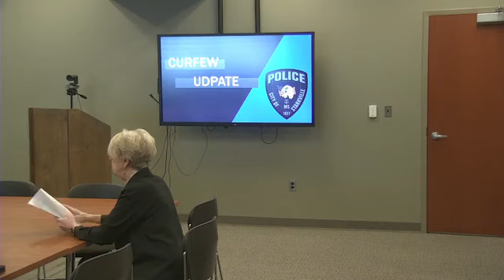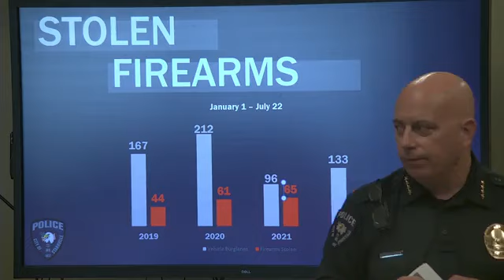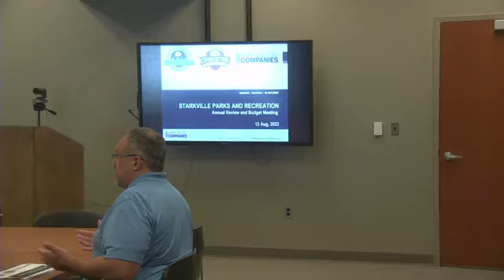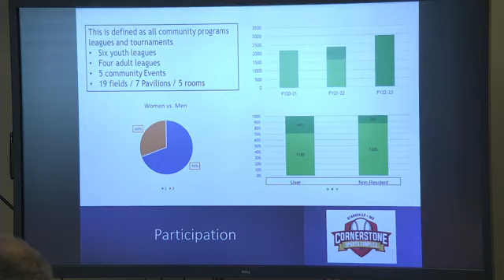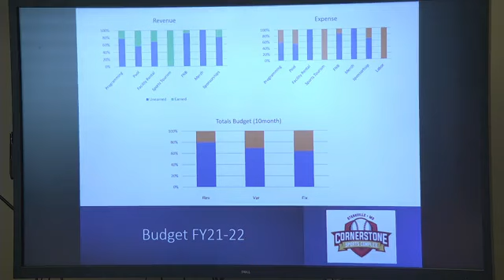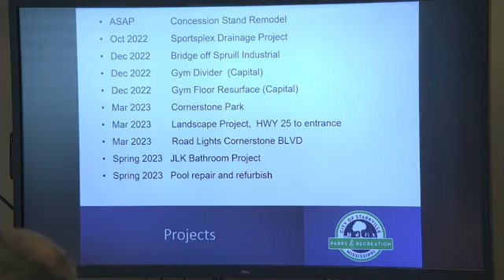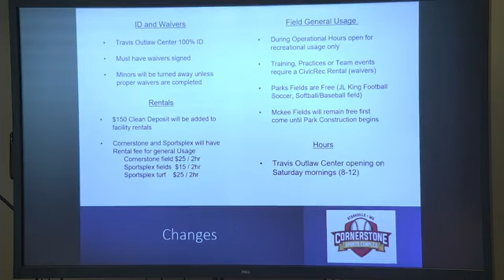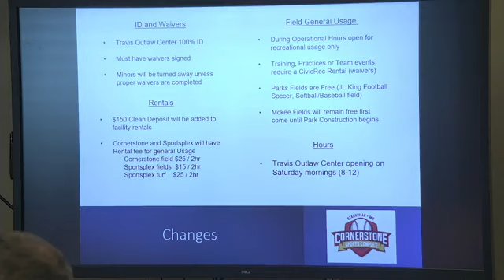August 12, 2022 : Work Session